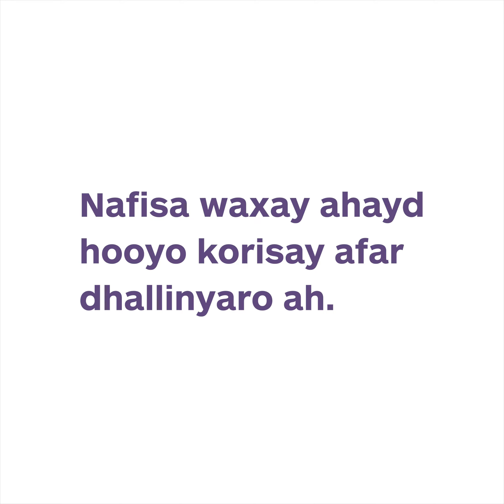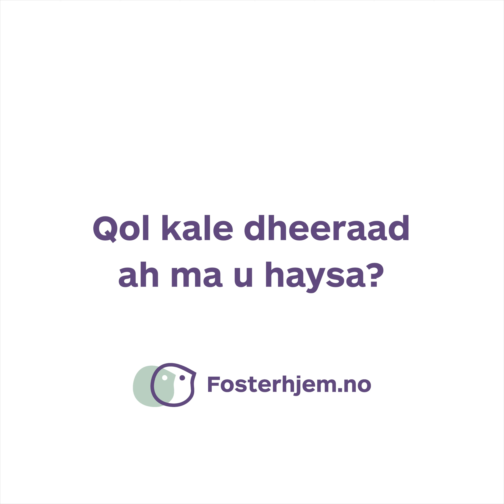Nafisas råd til fosterforeldre for ungdom